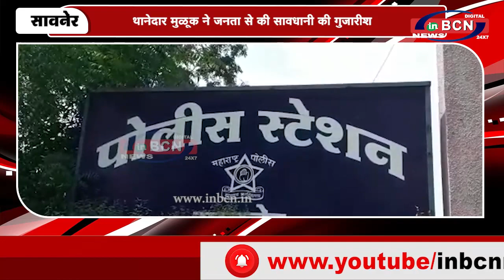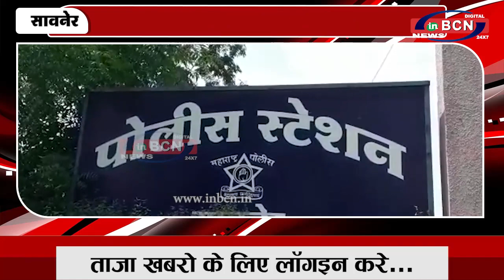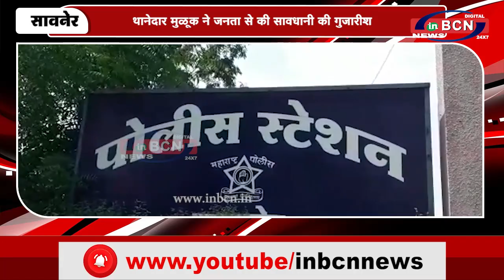बढती चोरी की वारदाते चिंता का विषय | INBCN NEWS